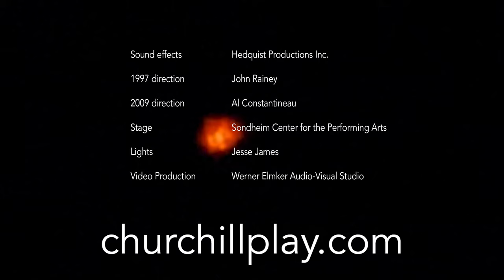Churchill • Promotional video for one-person play by Andrew Edlin • Two minute version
Andrew Edlin is best known for his portrayal of Sir Winston Churchill in the play Churchill which he authored. The most frequent and compelling response from audiences to this one man play is “I was inspired”. Andrew also offers educational outreach addresses such as 'Churchill and Leadership', keynote speeches, and after-dinner and corporate programs.

Andrew Edlin has performed in over 30 stage productions including Mr. Badger in Toad of Toad Hall; Erronius in A Funny Thing Happened on the Way to the Forum; Lady Bracknell in The Importance of Being Earnest; Sir Robert Chiltern in An Ideal Husband; Harpagon the Miser in The Miser; Munro Murgatroyd the villain in the melodrama Dirty Work at the Crossroads; Professor Henry Higgins in My Fair Lady; Mr. Bumble in Oliver!; Drake the Butler in Annie; The Steward in Into the Woods; Sebastian in The Tempest; Egeus in A Midsummer Night’s Dream; Mittler in Force of Nature; Jonathan Brewster in Arsenic and Old Lace; Major Metcalf in The Mousetrap; Frank Gilbreth Senior in Cheaper by the Dozen; six characters in The Dining Room; and Monsieur Argan the Asylum Keeper in Beauty and the Beast. In 2012 he produced and co-directed his abridgment of Shakespeare’s King Lear in which he played the title role.

Edlin was born in Brighton, England. His grandfather was the actor Tubby Edlin. He was educated at Cranleigh School, Surrey, and went on to Magdalen College, Oxford University where he received a scholarship in History. He graduated with a degree in Psychology and Philosophy. Several of the early productions in which Andrew Edlin appeared include The Royal Hunt of the Sun, The Representative, A Sleep of Prisoners and Boris Godunov.

He studied the Sanford Meisner Acting Technique with Steve White, and voice training with Mike Jewell, Doug Daller and David Malis. Andrew moved to the United States in 1990. He has two grown children, and one granddaughter, and lives with his wife, Tena, in Fairfield, Iowa.

Werner Elmker is an independent Danish/American video producer, photographer, graphic designer, concert pianist and composer. His video work and photos capturing life in Fairfield, Iowa has attracted numerous individuals and families to move there. In videography, photography and music, Werner Elmker emphasizes the importance of being in tune with the flow of the moment.